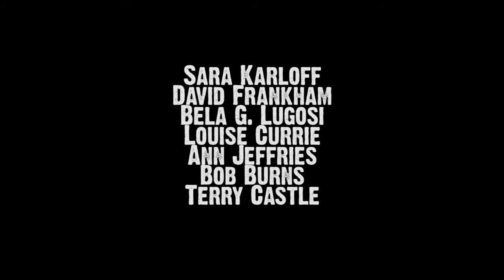Lugosi The Forgotten King (OFFICIAL TRAILER)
Out now from Operator 13 Productions, the very first ever documentary film about iconic actor Lugosi.  Digitally remastered and restored with an hour of new footage.  A must for all fans of classic horror.  Available directly from Operator 13 Productions.